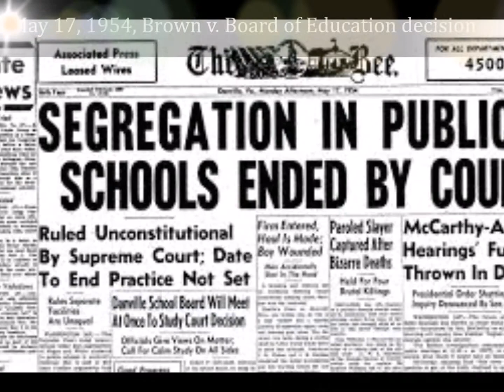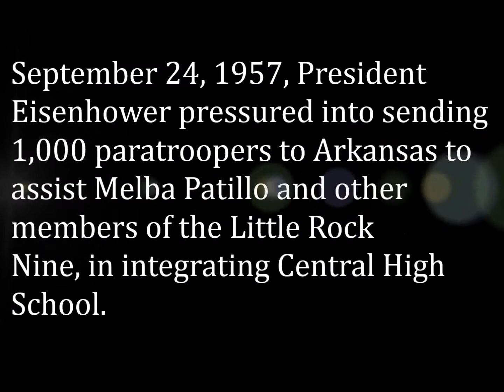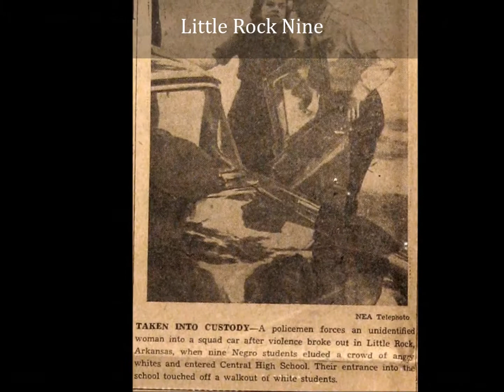07-01-14-Ch 4 Highlights-The National Black Feminist Book Groupv2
The National Black Feminists Book Group launched on June 3, 2014 and will continue its first session through August 5th, with members L. Michelle Odom and Randie Henderson as co-hosts.  The weekly group meets on Tuesdays at 6:30 pm.  Readers are welcome to join us in the discussion online at Google+ Hangouts on Air or watch the live event on YouTube.

Join The National Black Feminist Book Group (community) on Google+ to receive invitations to the weekly Hangout, and access other documents of the group.